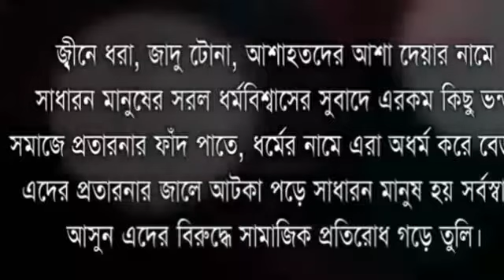পিঁপড়া বাবা নাটকের শেষ পাট।murader sylhet natok